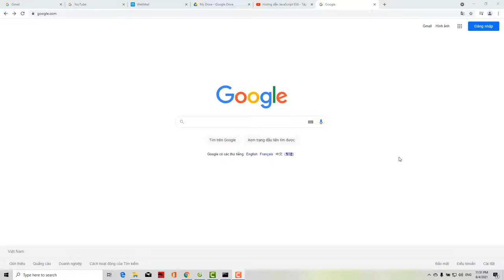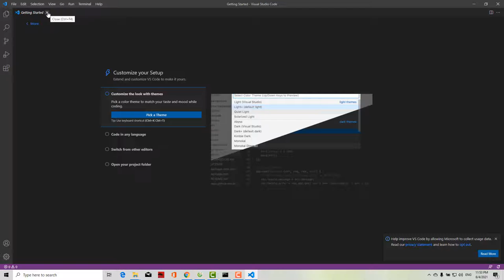Hướng Dẫn Cài Đặt VisualStudio Code - 2022